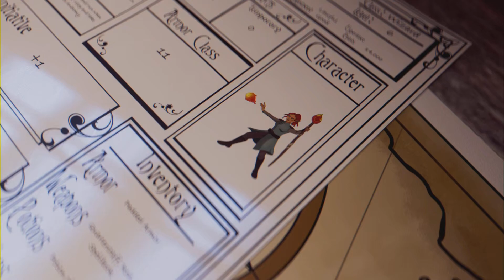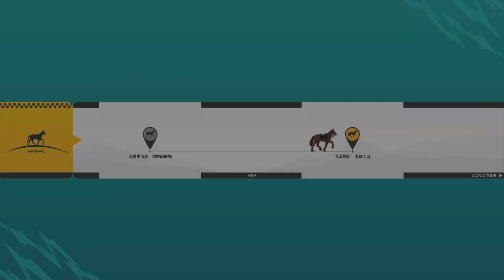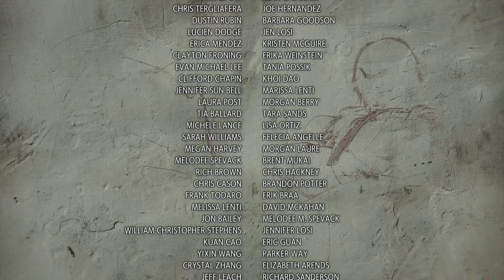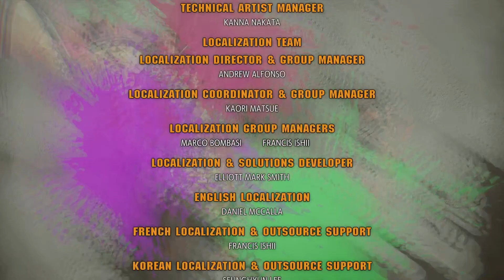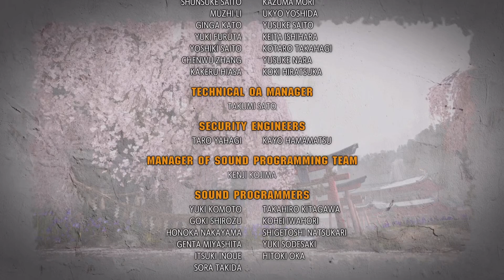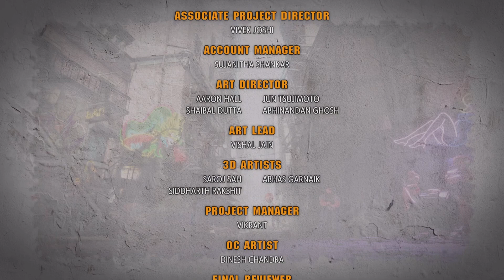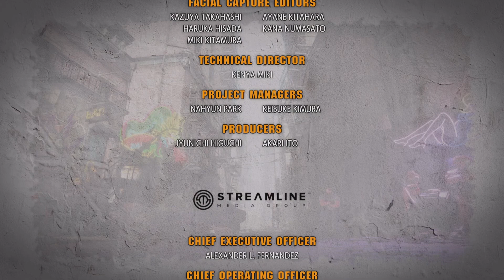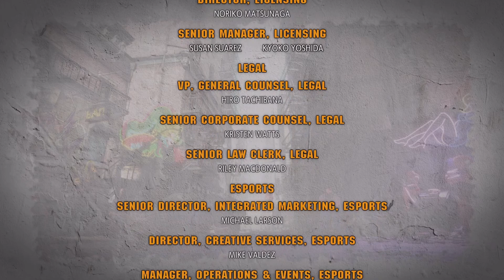SF6 愛染的新手之路 3/4 十三章～完結篇